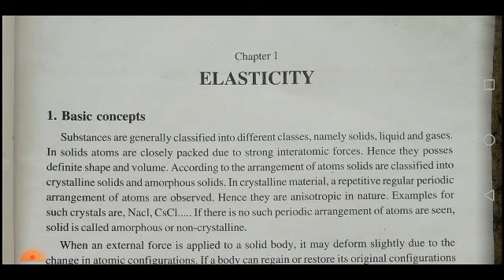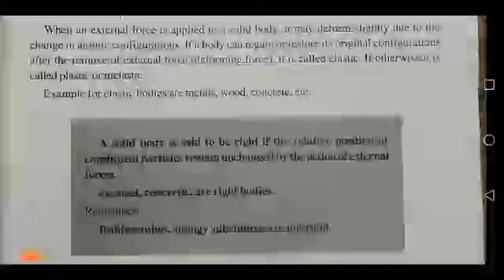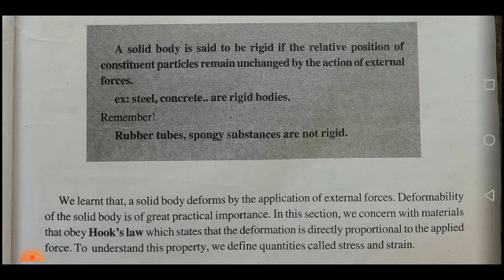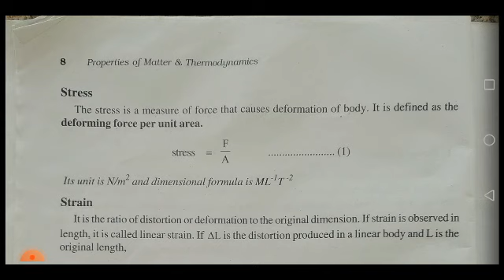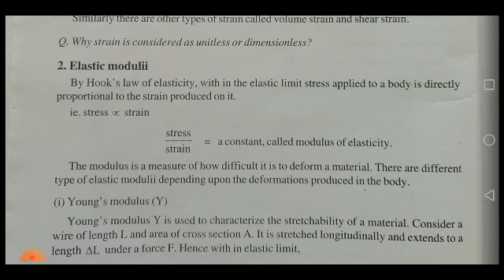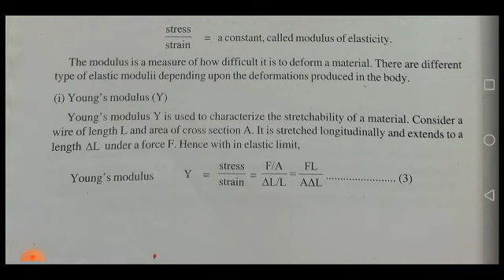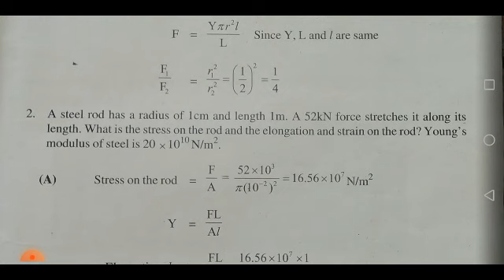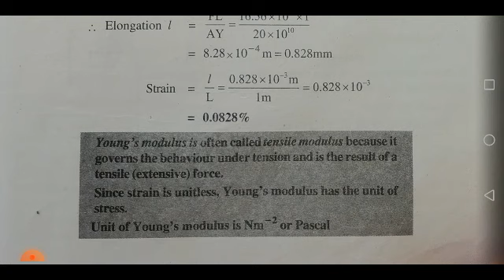First semComplimentary Physics chapter 1 part 1(Calicut)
Elasticity intro,Young's modulus